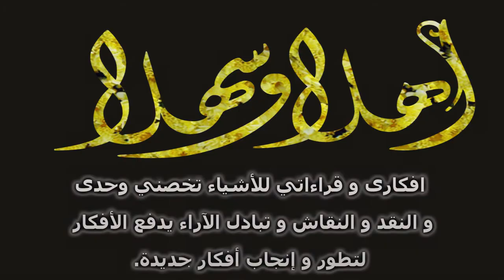250 - مباشر - الفرق بين الوطنية و القومية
مباشر - الفرق بين الوطنية و القومية
00:00 المقدمة
20:11 الوطنية و الأرض
40:44 شارك في القناة